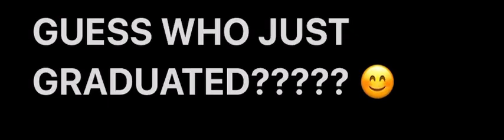GUESS WHO JUST GRADUATED????